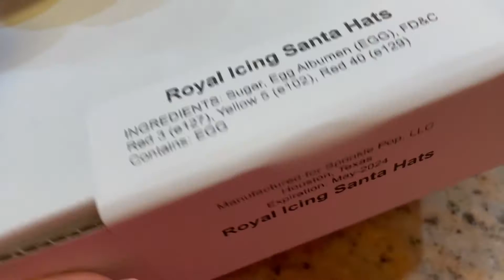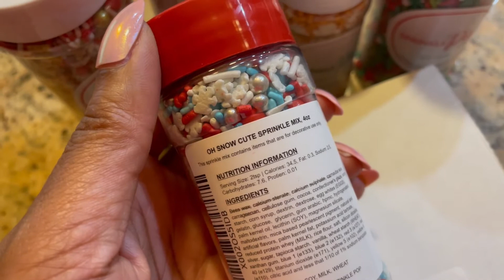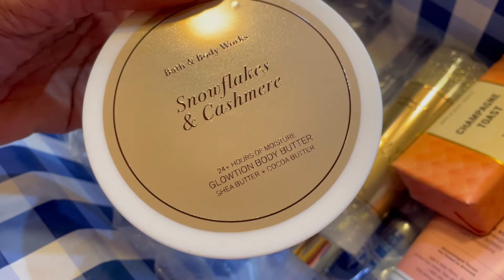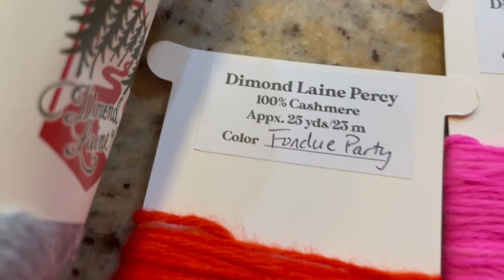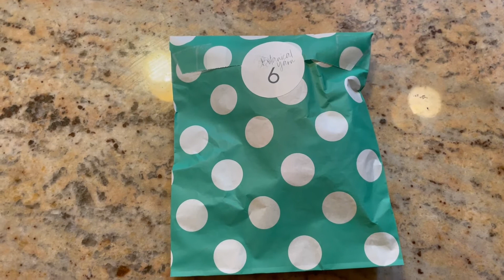Vlogmas 2021 Day 6 - Snowflakes & Cashmere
It's December, and I will be vlogging every day leading up to Christmas.  Today, I unboxed some goodies from Black Friday sales.  I also did some design work for The Lamb and Kid, and show you their beautiful cashmere skeins.